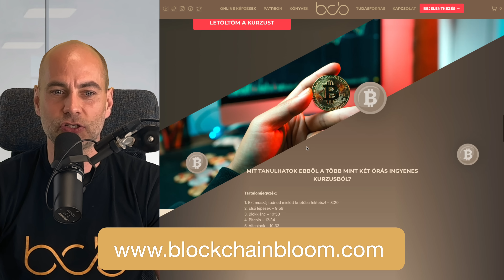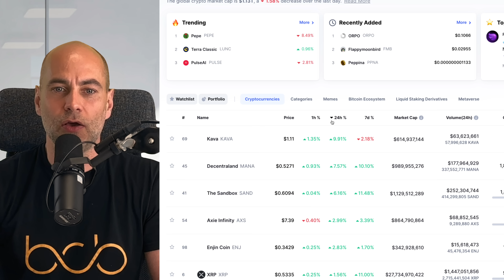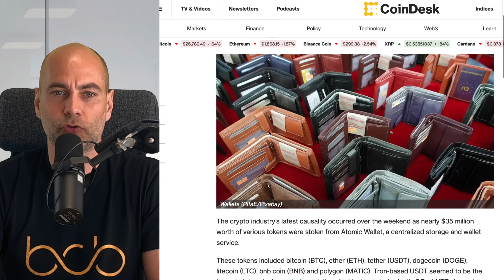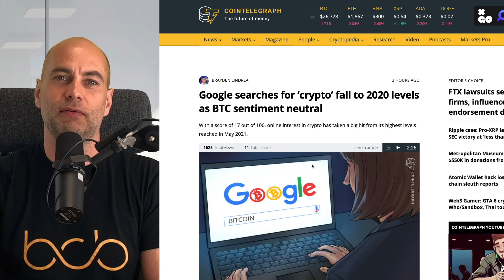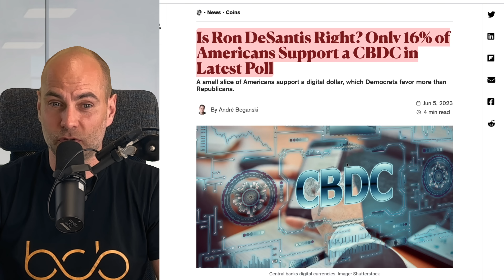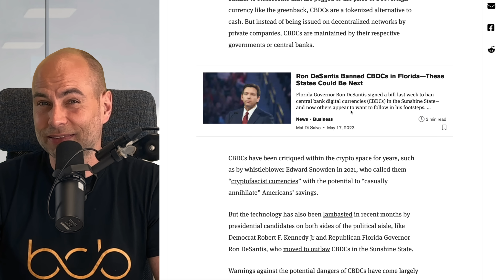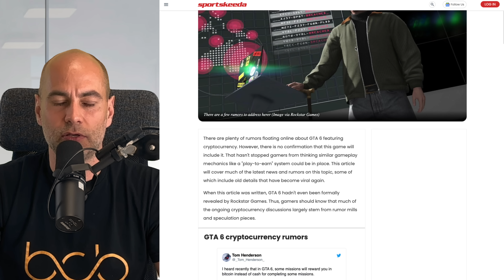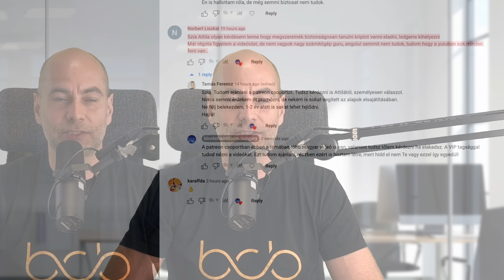ATOMIC TÁRCÁK VESZÉLYBEN? [Részletek]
Videó címe: ATOMIC TÁRCÁK VESZÉLYBEN? [Részletek]
🟢 ITT TALÁLOD A LEGHASZNOSABB KRIPTOS LINKEKET EGY HELYEN🟢

00:00 Kezdés
03:05 Kriptovaluta piaci helyzetjelentés
06:04 Atomic tárcák veszélyben?
09:20 A "crypto" szóra jóval kevesebben keresnek
12:10 A CBDC-k nem túl közkedveltek egy felmérés szerint
15:10 Kérdezz - felelek (Tegyél fel kérdéseket a kommentekben a videó alatt, és ebben a részben megválaszolom azokat, a következő videóban.)